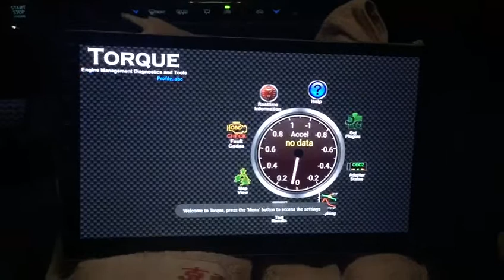OTOJETA car dvd - how to config obd2 (ZC)